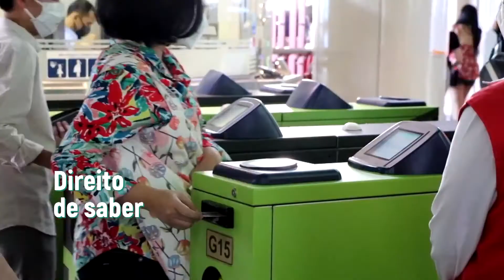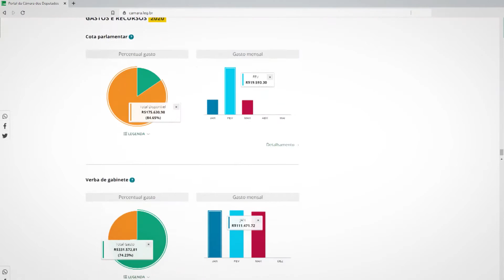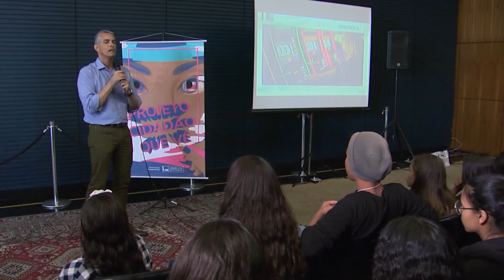8 anos da Lei de Acesso à Informação, LAI = TV Câmara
A Lei de Acesso à Informação (LAI), Lei n° 12.527, de 18 de novembro de 2011, é uma lei ordinária federal que regulamenta o art. 5°, XXXIII, art. 37, §3°, II e art. 216, §2° da Constituição Federal de 1988, que asseguram o direito fundamental de acesso às informações produzidas ou armazenadas por órgãos e entidades da União, dos Estados, do Distrito Federal e dos Municípios. Este diploma foi promulgado pela Presidente da República Dilma Rousseff cerca de um mês após o Brasil ter ratificado, na qualidade de membro fundador, seu ingresso na Parceria para o Governo Aberto, em 11 de setembro de 2011.

Entrou em vigor no dia 16 de maio de 2012, revogando integralmente a Lei n° 11.111, de 5 de maio de 2005 e alguns dispositivos da Lei n° 8.159, de 8 de janeiro de 1991, que regulamentavam a matéria até então. Em nível federal, a LAI é regulamentada principalmente pelo Decreto nº 7.724, de 16 de maio de 2012, que trata sobre procedimentos de transparência ativa e passiva; pelo Decreto nº 7.845, de 14 de novembro de 2012, que trata sobre procedimentos de classificação de informações; e pelo Decreto nº 8.777, de 11 de maio de 2016, que trata sobre a Política de Dados Abertos do Poder Executivo Federal.